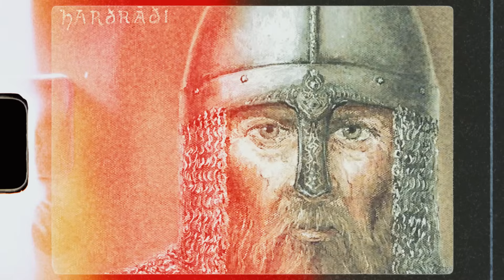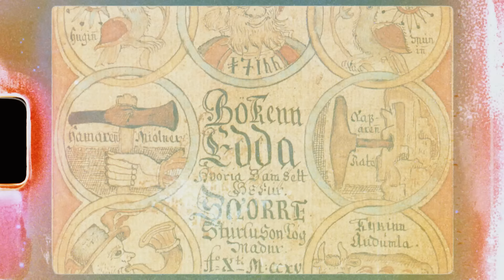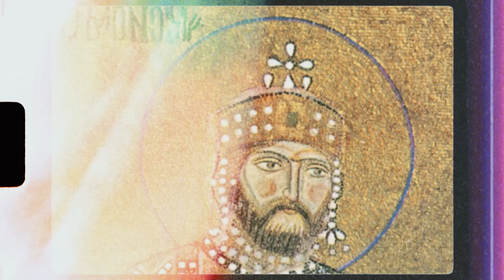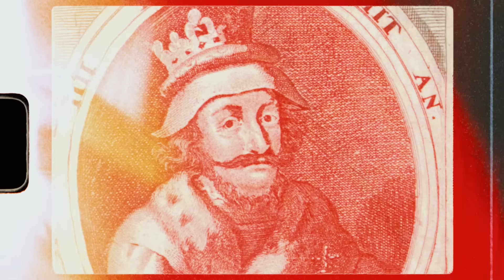Харальд Суровый. Конец эпохи викингов.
Харальд Суровый - норвежский конунг, живший в XI веке, на его жизненном пути были изгнание, служба князю Ярославу Мудрому, лихие походы на Средиземном море, византийские интриги, триумфальное возвращение на родину и многое другое.

О биографии конунга Харальда мы знаем, во многом, из посвященной его жизни королевской саги. Ну а для вас о "последнем викинге" - Харальде Суровом расскажет наш эксперт Андрей Хлапонин.

Ролик выпущен при поддержке мобильного приложения "Мой край". Путешествуйте по историческим местам России вместе с нами!

💳 Если Вам нравится то, что мы делаем, вы можете пожертвовать любую сумму в рублях на карту Сбера➤ 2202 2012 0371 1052

✅ Поддержите нас подпиской ➤ @moikray